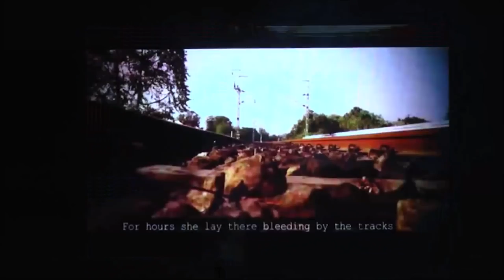Story of Padma Shri Arunimha Sinha | Nd's Dance Studio | Theme Based Act | Inspirational Act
Nd's Dance Studio believes in bringing out some concepts through dance which are not seen or heard by many of them. One such theme is the Story of Arunima Sinha who is a female amputee who had a tragedy with her as she was thrown of the train by some cruel people and she had her leg cutoff in that process. But that dint shattered her hopes and she chose the most difficult mission that was to climb Mt Everest with one leg and to everyone's surprise she did it and became the first female amputee to climb Mt Everest. Salute to her!